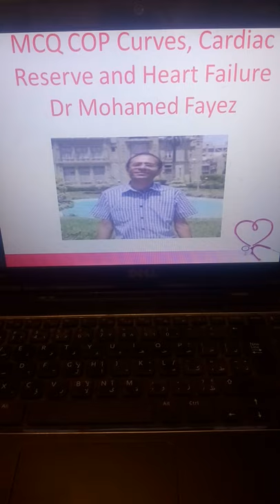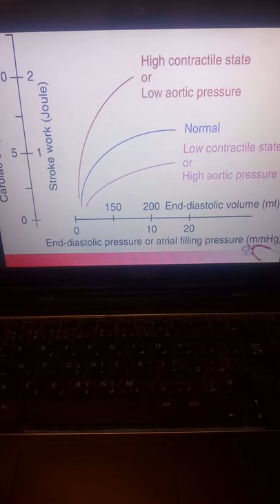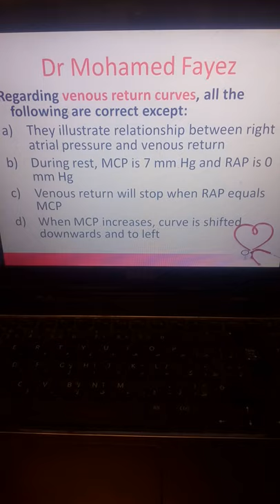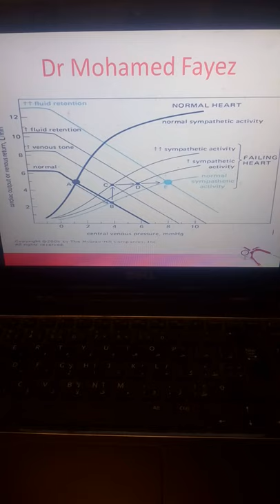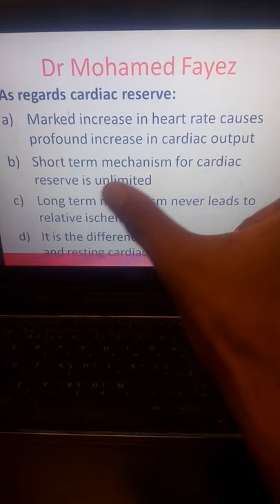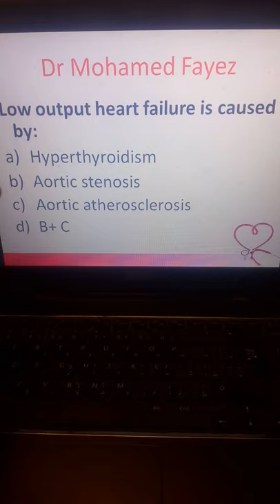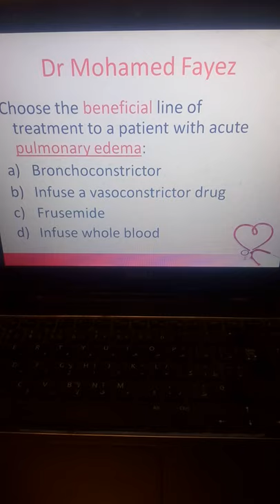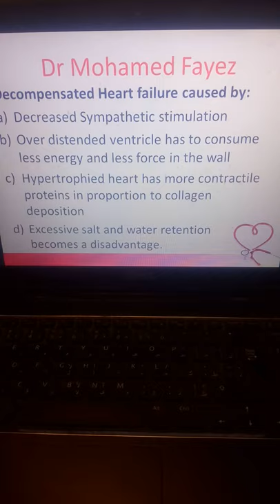MCQ Physiology CVS : COP Second Part + Cardiac Reserve + Heart Failure, New system, Dr Mohamed Fayez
MCQ Cardiac output Second Part + Cardiac Reserve + Heart Failure, Dr Fayez